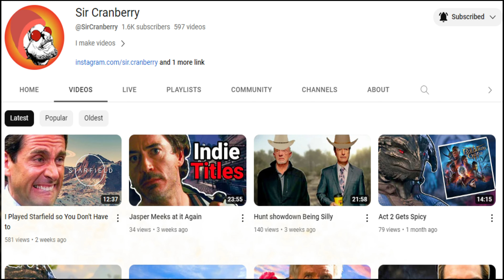Shadows of Doubt be Poppin